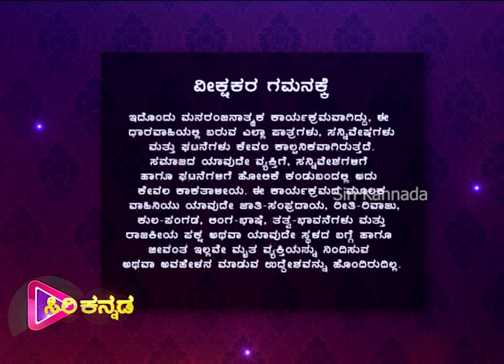Tharangini -ತರಂಗಿಣಿ | Kannada Serial | Episode - 14 | Siri Kannada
Episode - 14
Watch the latest episode of the Popular Kannada Serial
 ( ತರಂಗಿಣಿ )  that airs on Siri Kannada TV. @Siri Kannada